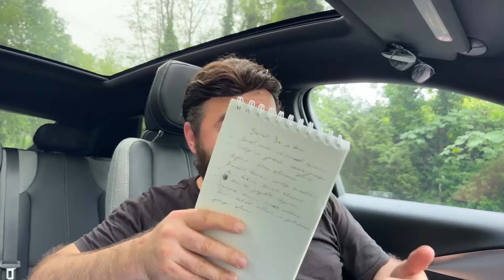DİOMAND TEMA | TUTUKLAMA KARARI ve ÖLÜM TEHDİTLERİ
Adalet bakanlığının yakalama kararı çıkarması ve ölüm tehditleri  hakkında yaptığımız analiz.